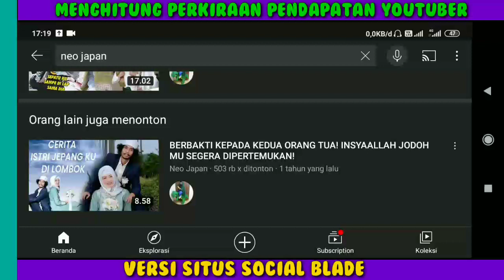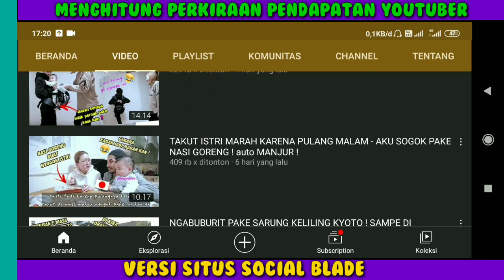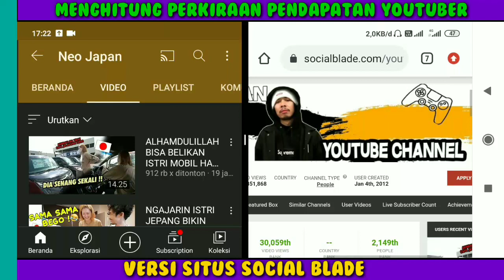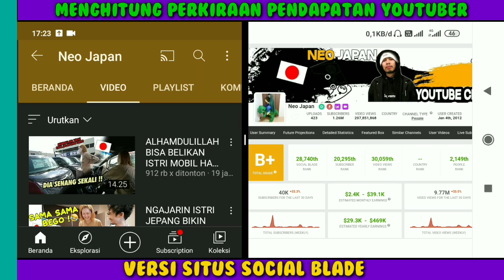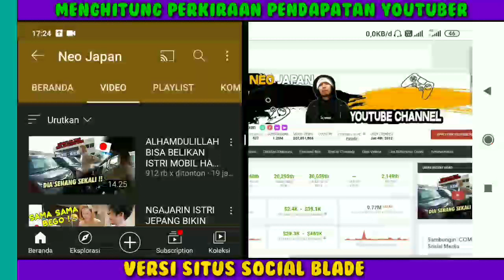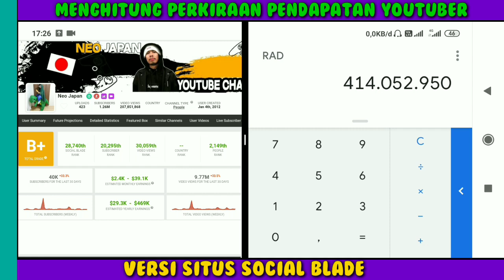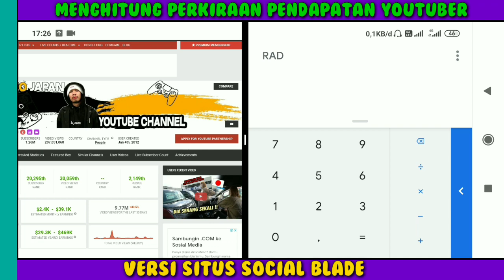Beli MOBIL Buat Istri!! Gaji Neo Japan Dari YouTube Ternyata Segini....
gaji Neo Japan perBulan dari youtube,
Pendapatan Neo Japan Perbulan Dari Youtube,
gaji Neo Japan terbaru 2021,
Penghasilan Neo Japan setiap bulan dari youtube,
Berapa gaji Neo Japan dari youtube,
Neo Japan Lombok,perusahaan Jepang,Neo Japan akad nikah,Neo Japan awal pertemuan,Neo Japan lahiran,alhamdulilah bisa belikan istri mobil dari hasil YouTube begini reaksinya,ngajarin istri Jepang bikin kue nastar lebaran eh hasilnya malah gagal total,cara gendong bayi versi orang Jepang,takut istri marah karna pulang malam aku sogok pake nasi goreng,